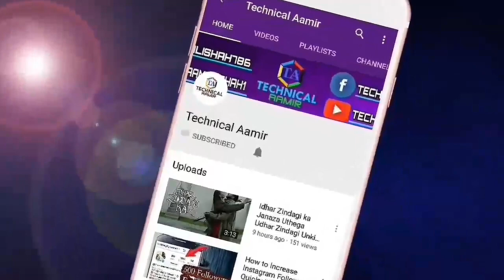Making on Khani Drama || Before & After Scenes || Har Pal Geo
Hello Friends agr apko yai video pasand aya ho to pease hamary channel technical aamir ko subscribe kardeen aur sath mein bell icon per click kardeen taky har ek upload kiya huwa video ap sab tak puhnch jaye thanks